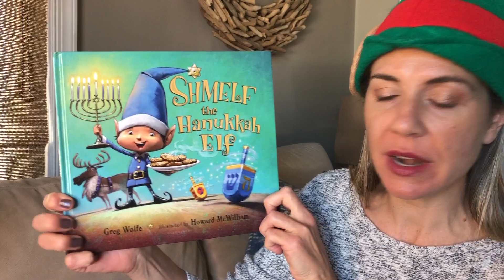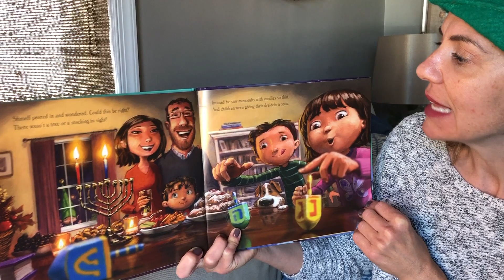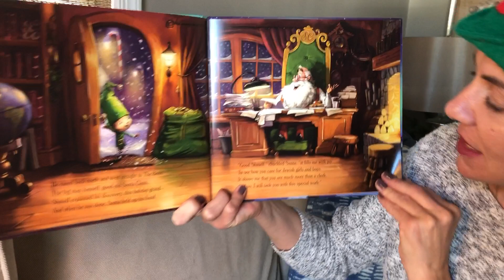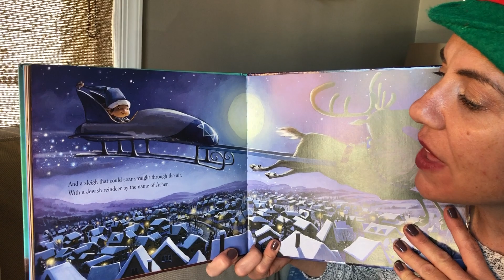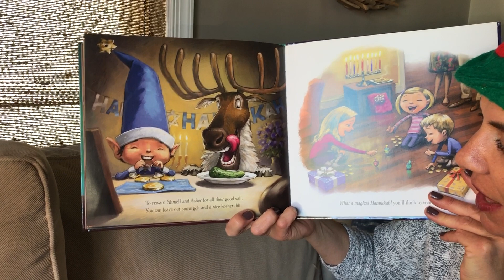Shmelf the Hanukkah Elf By Greg Wolfe